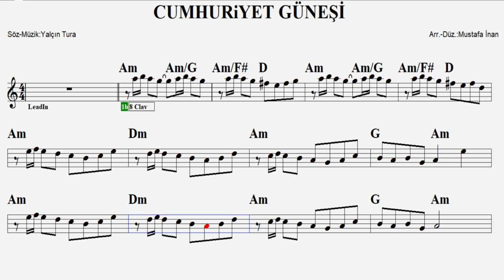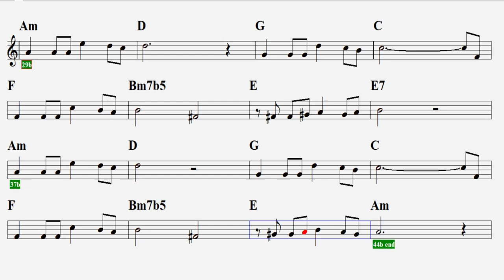CUMHURİYET GÜNEŞİ--Am--(Play Along)--:Guitar,Keyboard,Flute,Melodica,Violin,Ukulele,Recorder.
S Ö Z L E R İ :
Cumhuriyet güneşi Türkün sönmez ateşi.
Parlar bu yurdun üstünde yoktur onun bir eşi
Bizlere yol gösterir Türkün şanlı bayrağı
Kuvvet verir, güven verir sonsuz hayat kaynağı.

Parlayacak bu güneş, sönmeyecek bu ateş.
Umut ve inanç ışığıyla karanlıklar yenilecek
Dinmeyecek bu akın durmayacak bu akın
Birleşerek çalışırsak zaferimiz çok yakın

Sarsılmaz bir vatan seller gibi dağlar
Yurdun yıkılmaz devletin şerefle ve şandan
Kutsaldır bu toprak aziz şanlı bayrak
Dünya yıkılsa hürdür o hürdür ve hür kalacak